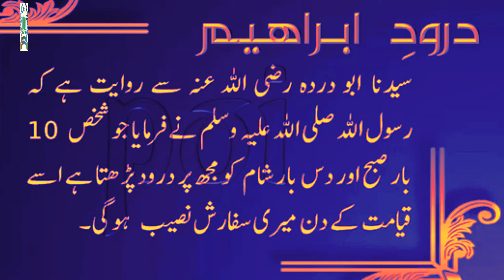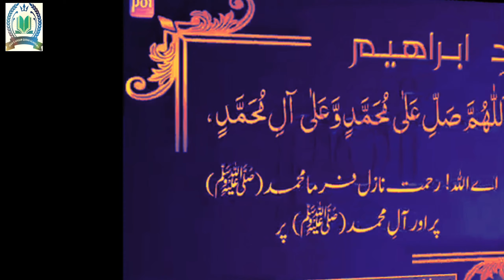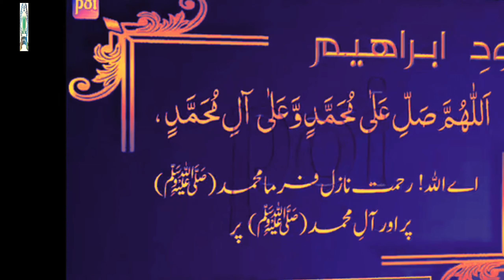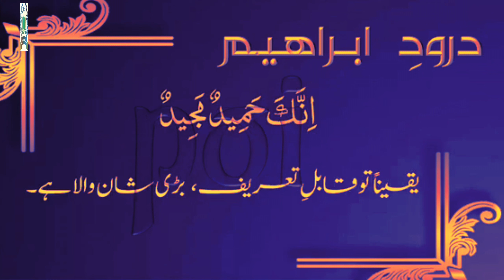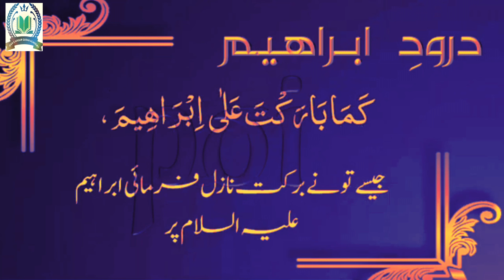Darod e Ebrahim (درود ابراھیم )📿🤲🤍❤️❤💯